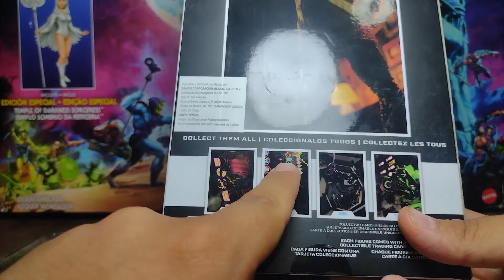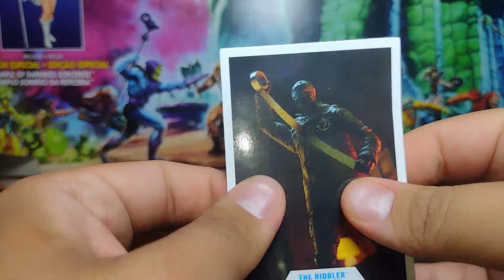❓The Riddler DC Multiverse McFarlane Toys | The Batman | Review en Español | Otero Collector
¡Hola, fanáticos de DC! En este video, realizamos un unboxing y reseña de la figura de acción de The Riddler, parte de la fascinante línea DC Multiverse de McFarlane Toys. Acompáñanos a descubrir todos los detalles de este astuto villano que siempre desafía a Batman con sus enigmas.

Unboxing: Desempaquetamos la figura para mostrarte todo lo que incluye en la caja.
Detalles de diseño: Analizaremos la calidad del esculpido, la pintura y los accesorios que hacen de The Riddler una figura imprescindible para los coleccionistas.
Articulación: Veremos la movilidad de la figura y las poses intrigantes que puedes crear.
Opiniones finales: Compartiremos nuestras impresiones sobre la figura y su relevancia dentro del universo de Gotham.
Si eres un coleccionista de DC Multiverse o un fanático de los villanos de Batman, ¡este video es para ti!

🌟 ¡Vamos a desentrañar los secretos de The Riddler juntos! 🌟